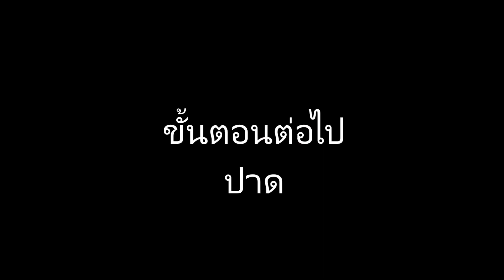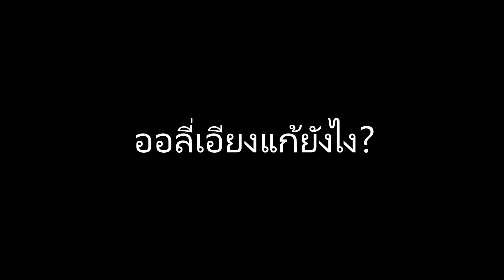คู่มือการ Ollie (แบบละเอียด)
เป็นวีดีโอที่ทุกคนรอมานานกับการสอน Ollie อีกครั้ง ครั้งนี้ทำใหม่ละเอียดกว่าเดิม ถ่ายทอดจากประสบการณ์ สอนสไตล์อินดี้ อยากให้เป็นกันไวๆ ลองเข้ามาศึกษาดูนะครับ ถ้าดีอย่าลืมแชร์เก็บไว้ หรือแชร์ให้เพื่อนไปฝึกเล่นกันด้วยนะครับพี่น้อง